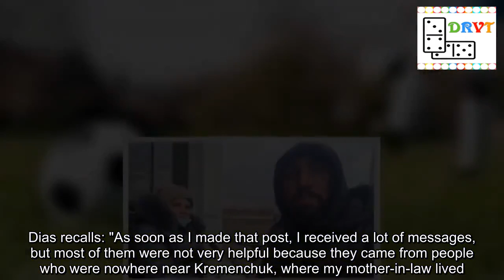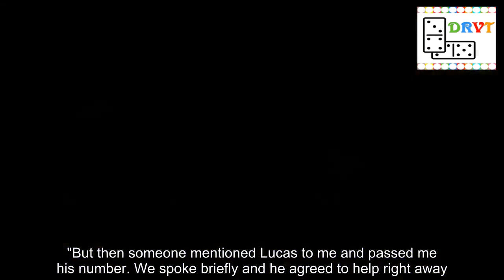The 'hero' footballer who helped an influencer's mother in law escape Ukraine